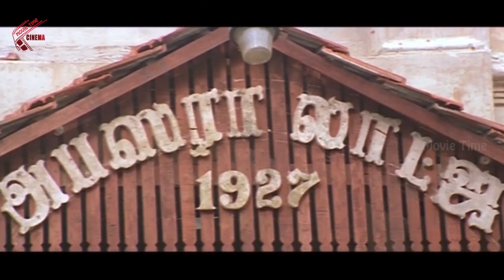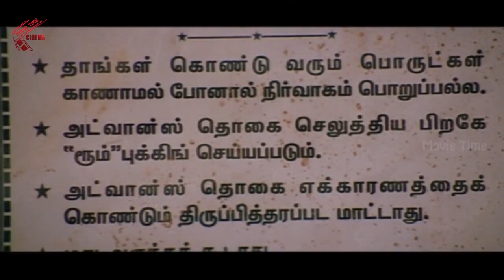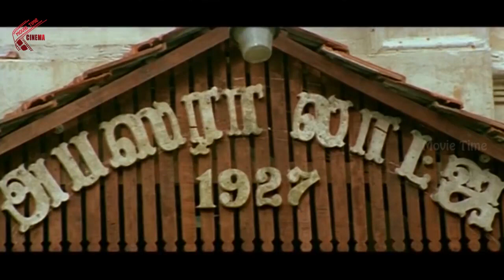Non Stop Telugu Latest Comedy Scenes | Telugu Hilarious Comedy | Telugu Cinema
Watch Non Stop Telugu Latest Comedy Scenes | Telugu Hilarious Comedy | Telugu Cinema | 2018 Telugu Latest Movies